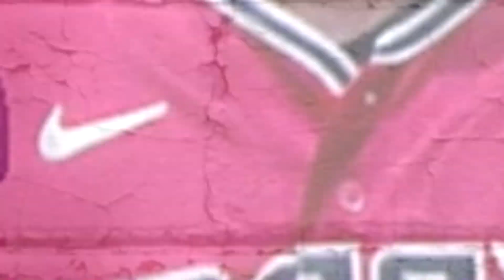🇨🇺 RESUMEN CUBANOS en GRANDES LIGAS / 23 May 2021 ⭐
Solo un hit conectó Adolis García, pero este sirvió para nuevamente dejar al campo a los Astros y que los Vigilantes barrieran. Aroldis Chapman permitió su primera carrera esta temporada, y cambió un salvamento por una victoria, mientras que Raisel Iglesias se adjudicó otro rescate con los Angelinos. De esto y más de los cubanos en Grandes Ligas, en este video.

Un sencillo al cuadro del cubano Adolis García impulsó la carrera del corredor automático Nick Solak en la décima entrada, dando a los Rangers de Texas una victoria de 3-2 sobre los Astros de Houston, para barrer la serie ante sus rivales de estado.

Fue la segunda vez que el avileño deja tendido a los Astros con un hit en un décimo inning en esta serie, tras el jonrón de tres carreras en el primer duelo. También conectó cuadrangular dos veces el sábado en el triunfo de los Rangers por 8-4. Este domingo, Adolis bateó de 5-1 y con su remolque igualó con el Yuli como los dos cubanos con más empujadas esta temporada, con 38.

Esta serie posibilitó a Texas salir de una mala racha de 1-9.

De 3-0 estuvo Yuli Gurriel, por los Astros. Solo una vez se embasó y fue en el octavo capítulo por boleto, sumando 22 esta campaña.

El tunero Yordan Álvarez entró como bateador emergente en el noveno inning y se ponchó tirándole. Esta temporada batea para .318 en 39 partidos.

✅ RESUMEN CUBANOS en GRANDES LIGAS / 23 Mayo 2021